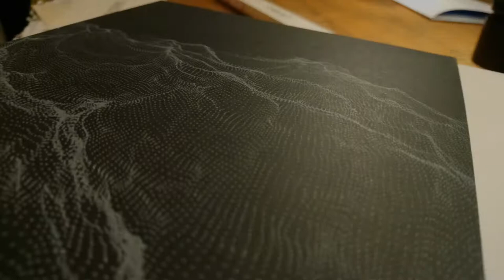SWAROVSKI OPTIK CL Pocket Mountain unboxing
SWAROVSKI OPTIK CL Pocket Mountain 10x25 B unboxing video to give you a great overview about the hole package (Binocular, Field bag, carrying strap, rain-cover).